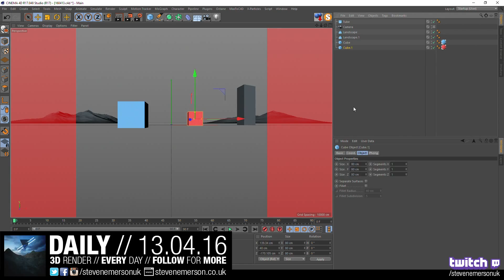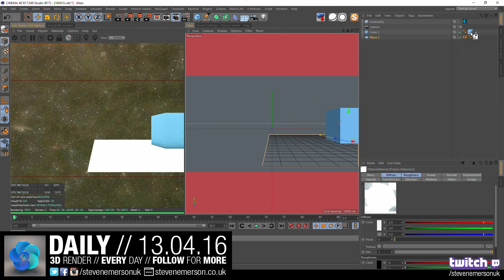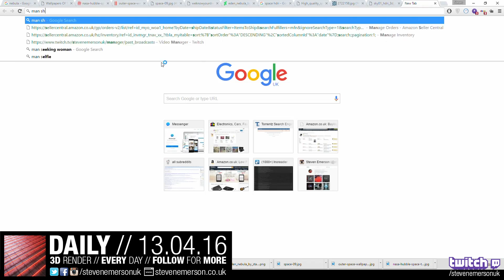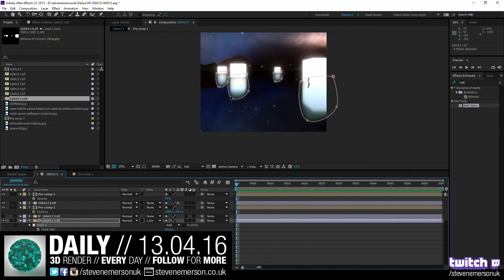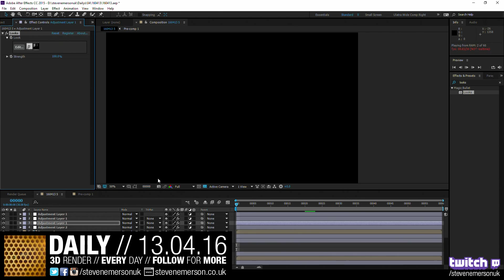The Daily Render // 13.04.2016 // Timelapse / Speedart // MAXON Cinema 4D // OTOY Octane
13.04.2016 Daily Render Timelapse / Speedart

Made Using - Maxon Cinema 4D, OTOY OctaneRender & Adobe After Effects
Around 1 hour 30 mins condensed to 5 minutes.